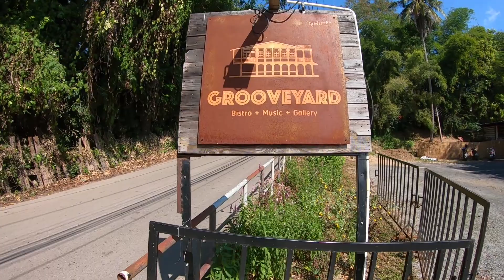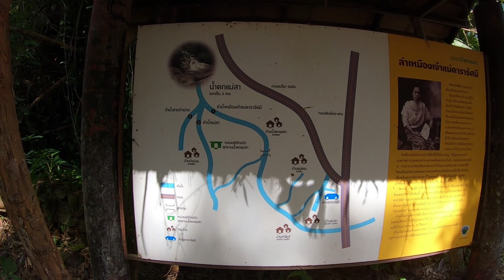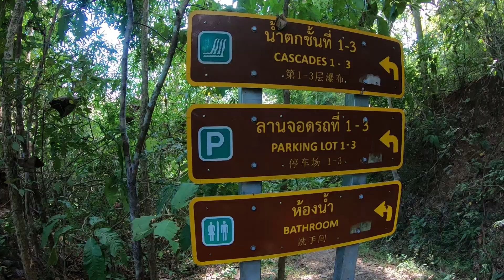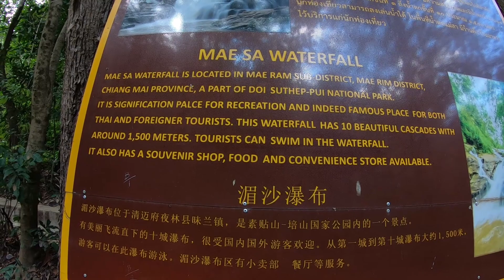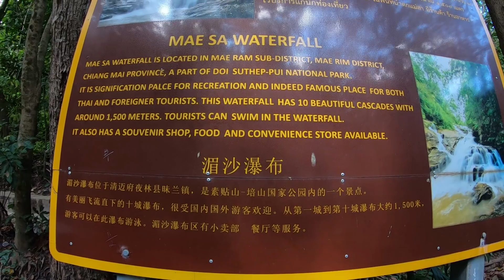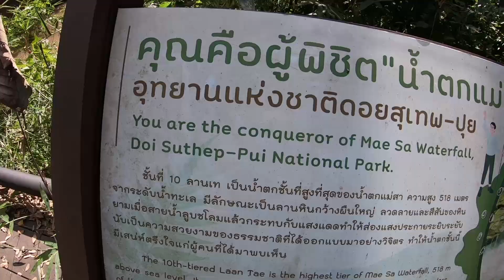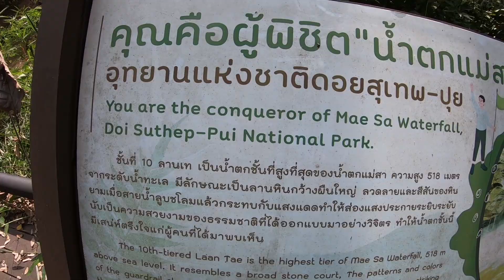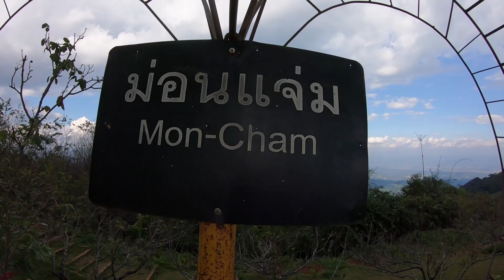Magic MON JAM Is an AMAZING Thailand Mountain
Today I head back to the absolutely awesome Mon Jam mountain village in Chiang Mai. I first visited Mon Cham and Mae Sa area about 2 years ago. I had forgotten just how beautiful this Northern Thailand mountain is. My first unplanned stop was at the Mae Sa waterfall. I had never been to this waterfall, so it was great to visit. I then head to Monjam and take a walk around the market and up to a nice coffee shop to enjoy a green tea, looking out over some of the best views that Chiang Mai District has to offer.

Thailand road trip vlog.